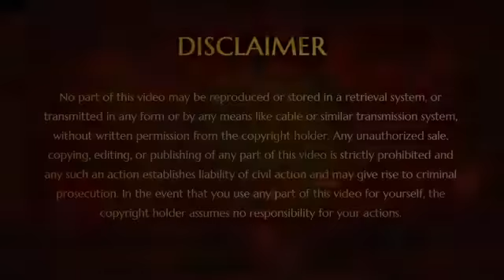Master Key to Open Svadishtana || Part 2 || ASP || 27 March 2004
Master Key to Open the Svadishtana Part 2
Name Of The Program - Ananda Spurana Program
Session on - Nithyananda Spurana
Venue - Ohio, USA

This video is an excerpt from the Ananda Spurana program conducted on 27 March 2004 in Ohio, USA. Here HDH Sri Nithyananda Paramashivam defines fear and further explains ‘fear stroke’. HDH says fear weakens the immune system and speeds up aging process, thus life span is reduced. Working on this 'fear stroke' directly opens and heals the Svadishtana Chakra.